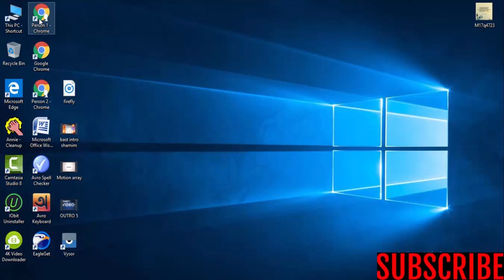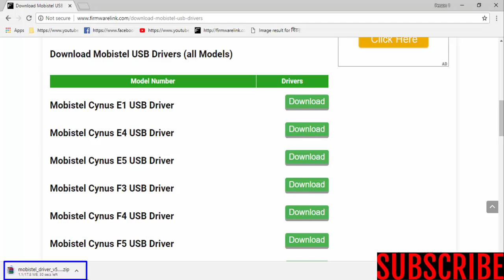Download Mobistel USB Drivers For All Models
Download mobistel USB Drivers [all models]